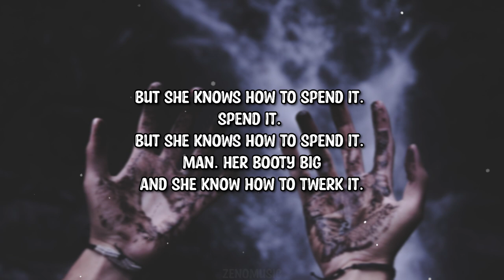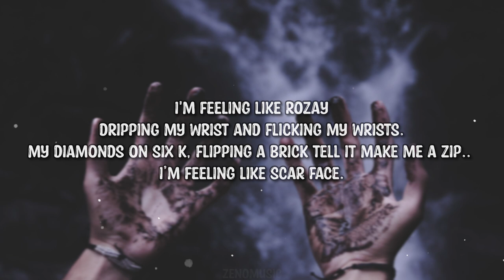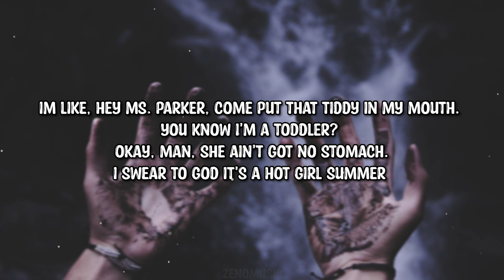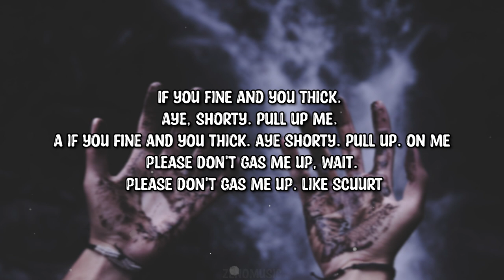Jewleyouse - Fish Bowl (Lyrics)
➤Follow: Jewleyouse

Lyrics:

Take a picture , take a picture, Fashion week.
Pull up on me, cheese.

 all white Audi.
With the all-white Bugatti.
all white Gucci with the Louie V Belt.
Louis V Belt with the all-white Yeezy's.
Dripping so hard. i Got a thick bitch Leaking
chain on my neck cost me six O ‘s.

Six O ‘s.

Walking through the club, drinking fishbowls,
Fishbowls,
riding through your hood in a six foe.
Six bowls.
I paid for that top with some crypto.

Wooooo.

She can't see the money.
The money,
but she knows how to spend it.
 spend it.

Spend it.
Man. Her booty big
 and she know how to twerk it.

And she knows how to twerk it
laying  in the cut like a Band-Aid.
Gucci shades on my face.

I'm feeling like rozay
 dripping my wrist and flicking my wrists.
My diamonds on six K, flipping a brick tell it make me a zip..

I’m feeling like scar face.

Twerking it, twerking it,
Twerk!
over the pole  how she twerking it
how she twerking it,
dropping it, dropping it.
drop!
down to the floor how she moving it?
She went to a split and I'm losing it.
She, twerking that thing without moving it,
that booty so big. I'm pursuing it.
We drinking fish bowls. Drinking fish bowls.
We drinking fish bowls. Uhoh

We drinking fish bowls.

pull up, Pull up, pull up,
pull up, pull up, pull up on me

 If you fine and you think, Aye shorty pull up on me.
Shorty pull up on me. Got a friend, bring her homie,

MERANCES!

find thick and she know it
and she know it.
I Got that pole on my WAIST and i’ll  blow it
She got no booty but she still twerking.
When that pill kick in,
 I'm going to start flirting

shorty gone  arch that back.
a drop it to the floor and Make it clap.
Hey, make a rich nigga. Throw a rack.

Hey.

Im like, Hey Ms. Parker, come put that tiddy in my mouth.
You know I'm a toddler?

Okay, man, she ain't got no stomach.
 I swear to god It's a hot girl summer

if You cheat on her, she might smash your brother.

I don't cash check that don’t have no commas
shoes on  my feet cost 2,500.
i drip so hard you need to call the plumber?

 Twerk that ass like tiktok  challenge.
She said all fat niggas got a small ___.
but your mama. Let your daddy hit
 put it in her stomach. Now she trying to quit.
 quit.

I put it in her ___  now she getting thick.

Please don't gas me up.
don't gas me up.

. A, pull up,
pull up, on.

Pull up
pull up on

if you fine and you thick.
Aye, shorty. Pull up me.

a if you Fine and you thick. Aye shorty. Pull up. on me

. Please don't gas me up, wait.
 Please don't gas me up.  Like scuurt